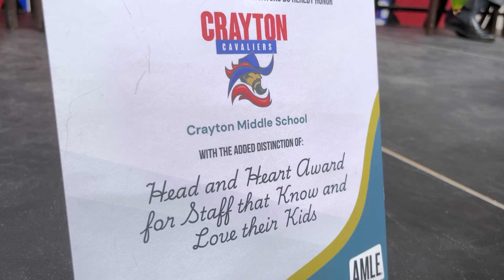Crayton Middle School Celebrates School of Distinction Designation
On Nov. 20, 2024, Crayton Middle School held a pep rally for its academic and athletic achievements, including the school’s designation as 2024 School of Distinction.

Crayton is the first school in South Carolina to be named a School of Distinction by the Association for Middle Level Education (AMLE). The recognition honors schools that demonstrate outstanding commitment to middle grades education and continuous improvement.